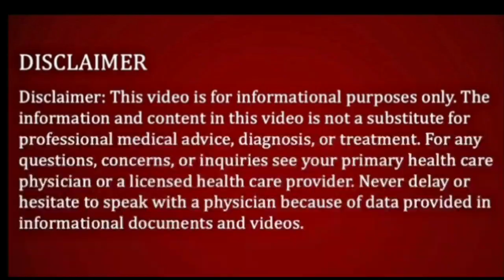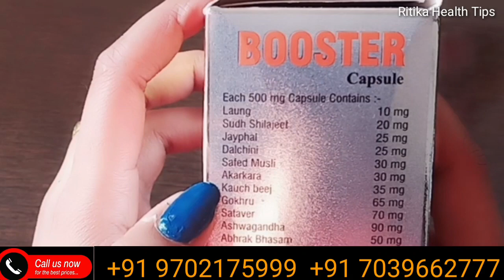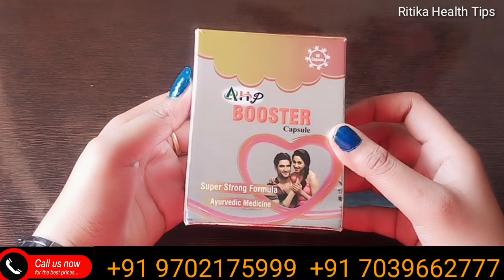1 गोली खाकर करें 7 घंटे तक लगातार ठुकाई - How To Increase Stamina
1 गोली खाकर करें 7 घंटे तक लगातार ठुकाई - How To Increase Stamina

I am not a Hakeem and Doctor i am not your personal or family Hakeem & Doctor.